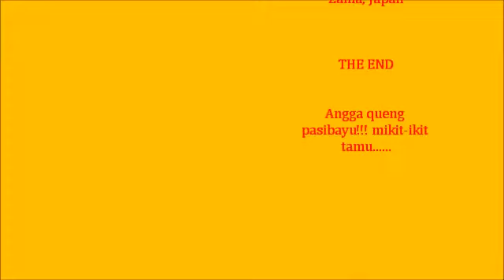Golf Showdown-Camp Zama-August 13, 2011